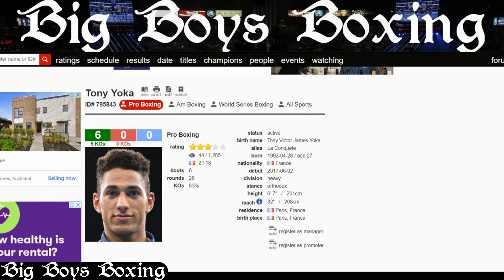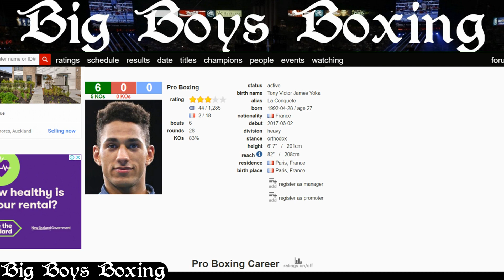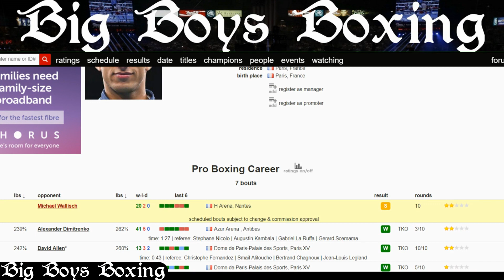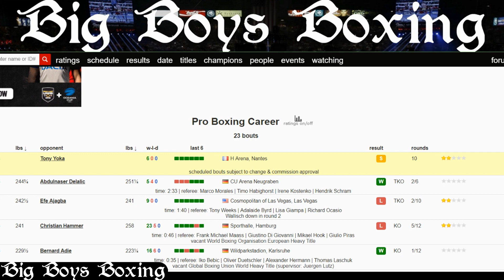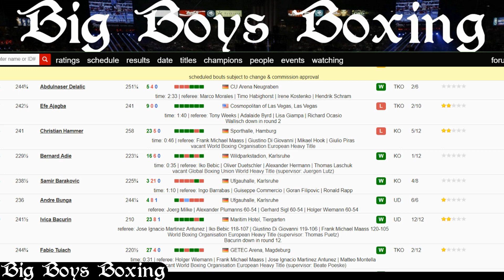Tony Yoka v Michael Wallich confirmed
Tips are welcome to help with hardware, software and event attendance to help improve the content you receive.